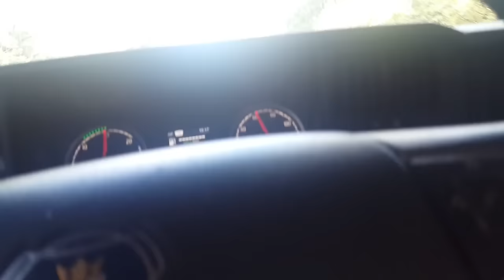Já ouviu falar /Getúlio vargas RS